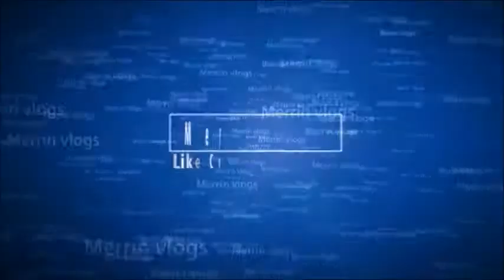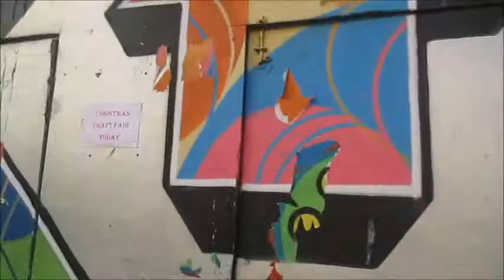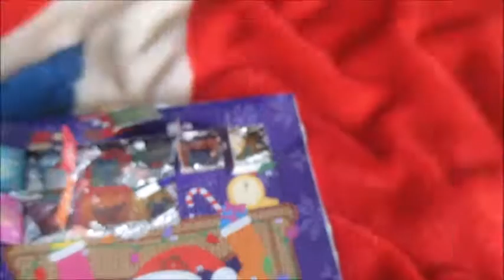vlogmas 8 pottery and walking to roubuck